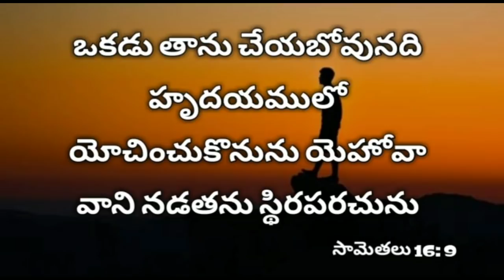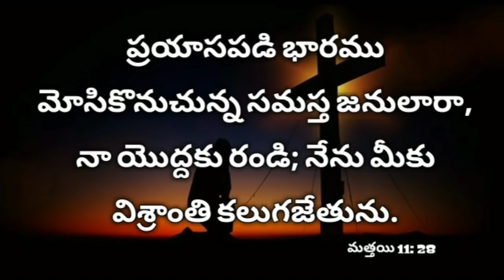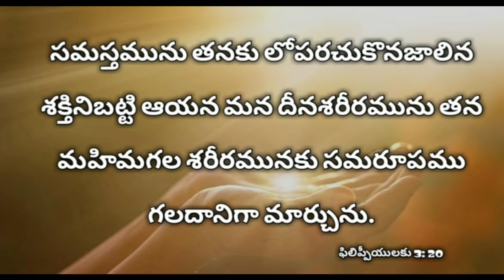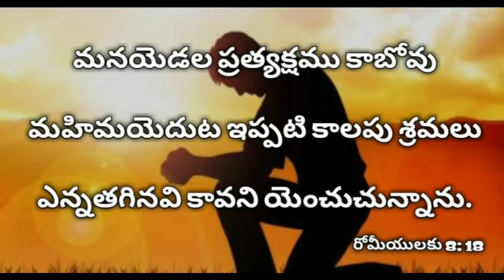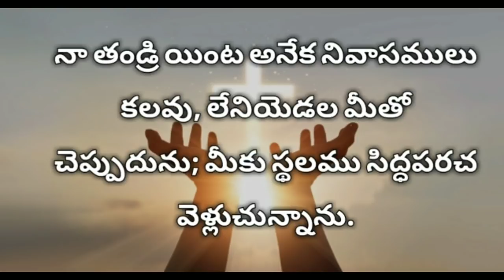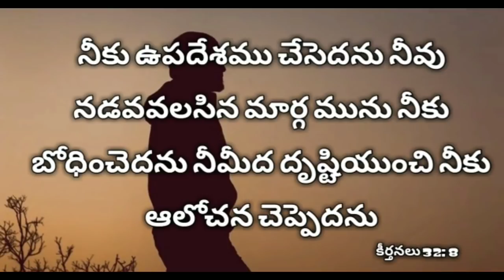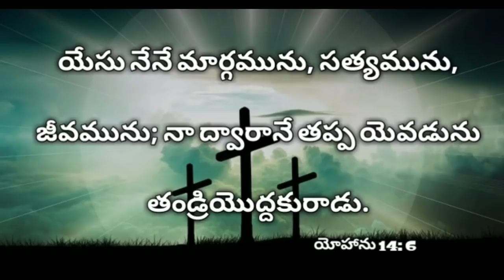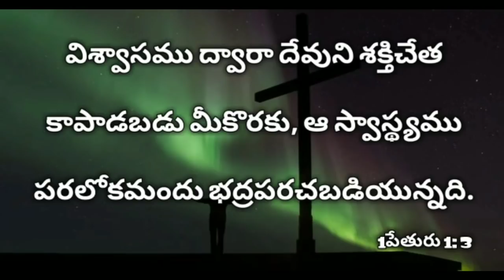రాత్రి పడుకునే ముందు ఈ వాక్యాలు వినండి | Sleep with gods word telugu